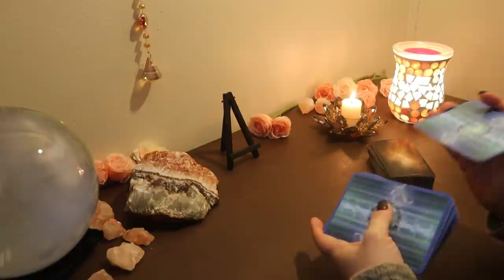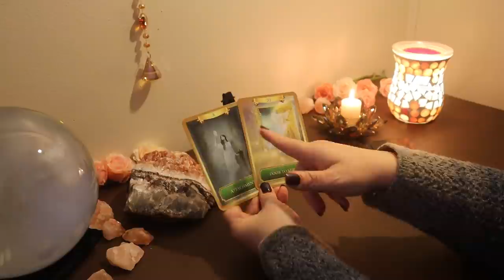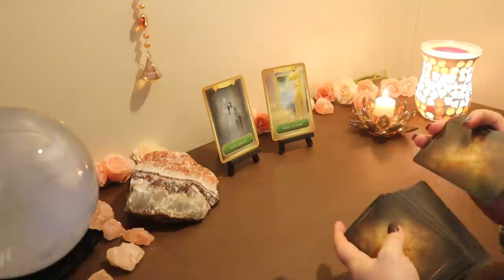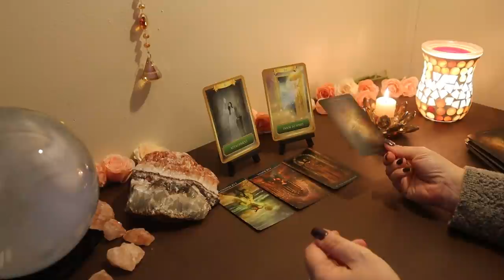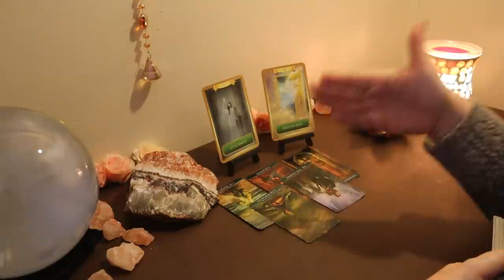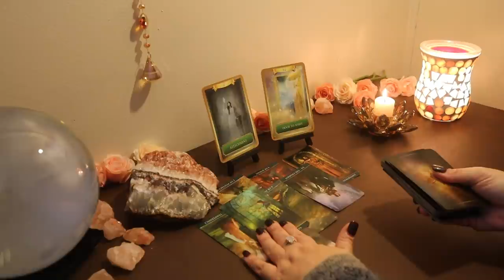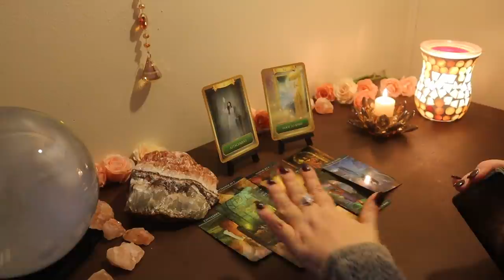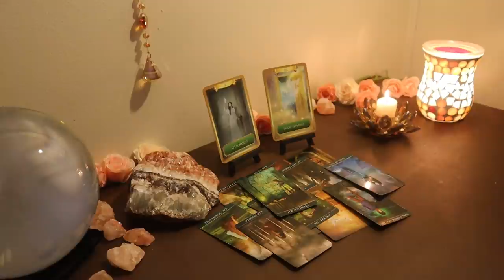The Daily Vibe#1....Ready or Not...Major Interruption ..Daily Tarot Reading